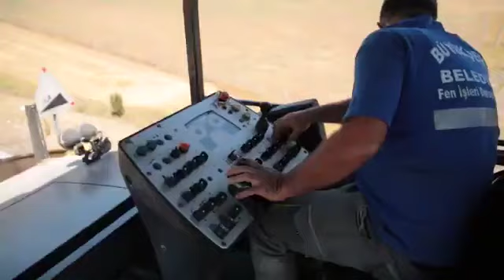BÜYÜKŞEHİR’İN ASFALT SERİM ÇALIŞMALARI POLATLI OSB’DE DEVAM EDİYOR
Ankara Büyükşehir Belediyesi Fen İşleri ekipler Polatlı’da çalışmalarına devam ediyor. Asfalt sezonu ile birlikte birçok noktada asfalt serim çalışması yürüten Ankara Büyükşehir Belediyesi Fen işleri ekipleri Polatlı Ticaret Odası Organize Sanayi Bölgesinde, asfalt serim çalışmalarına hız kesmeden devam ediyor. Vatandaşın ve bölgede faaliyet gösterenlerin daha rahat ve konforlu ulaşım sağlayabilmesi için çalışma yürüten Fen İşleri ekipleri asfalt olmayan noktalara asfalt serimi bozuk olan noktalarda da bakım onarım çalışmaları yaparak daha güzel ve yeni yolları vatandaş ile buluşturuyor. Hızlı bir şekilde yürütülen çalışmalarda ekipler titizlik ile çalışarak “Büyükşehir İşbaşında” sloganıyla çalışmalarına devam ediyor.